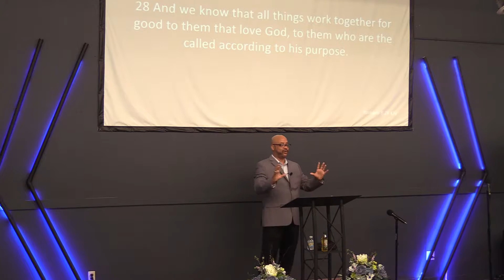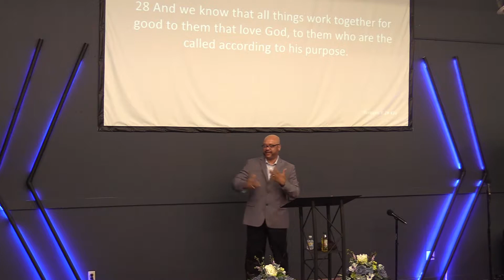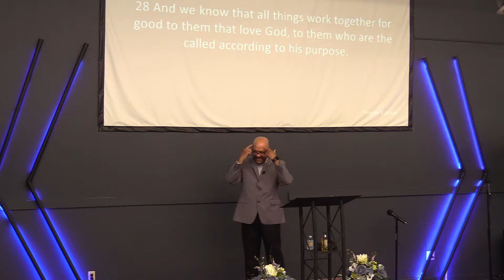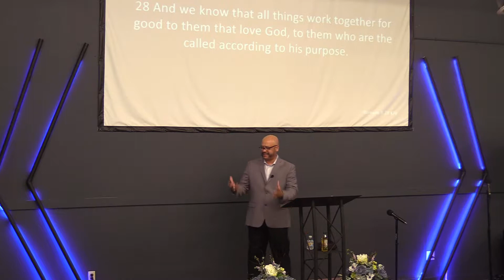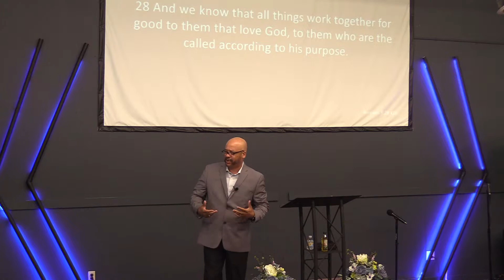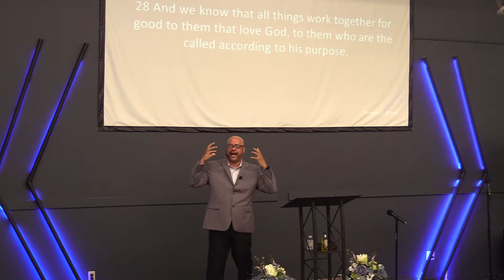God Assures Deliverance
Message of Hope Ministries - Raleigh, NC

Sermon: "God Assures Deliverance"
Scripture: Romans 8:29
Speaker: Pastor John Maness

If you would like to give towards helping Message of Hope Ministries provide services for the community please